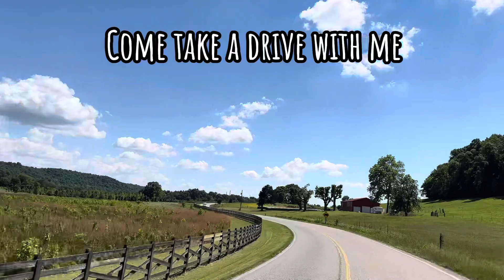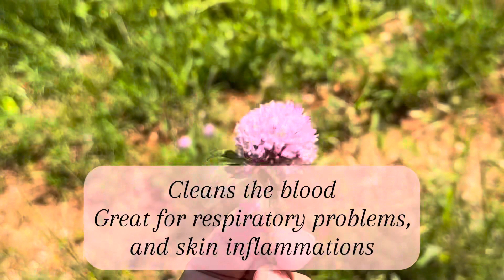The Backroads of Tennessee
*See info below regarding Red Clover*

Dreaming of Country
When I was 18 years old, I took a road trip with my 2 sisters and their families. We drove from Chicago to Rhode Island and that was the first time I really experienced the country. As we drove through the country and saw beautiful open land with animals like a cows, sheep, goats and horses in open fields, I fell in love with the country and have daydresmed of living in it ever since!!! I knew that someday I would want to live in the country, out of the city, and in a place where I didn’t have to drive far to see the same beauty. 30 years later at 48 years old I moved to Tennessee. I’ve been here three years and although I live in a small suburb, my dream is to live a little deeper into the country where you’ll have to drive down a dirt road to find my house. I know I’m getting closer to this becoming a reality, but daily I still daydream of living in my cute, country farmhouse making jams, drying flowers and shooting awesome content for my channel.

I hope if you have the same dream, and especially if you are living in the city or nowhere near beautiful country roads, you will take trips with me through my videos and dream with me. I hope and pray this dream becomes reality for all of us sooner thst later! 🙏🙏

*RED CLOVER*
You can buy organic Red Clover tea online or pick and make your own. Red clover can be infused in hot water to make a delicious herbal tea. To make, pour hot water over 1-3 teaspoons of red clover, and let steep for 10-15 minutes. This tea has a natural light sweetness to it, but you can add honey if desired. Because the flowers are edible, you can also use them to brighten up a salad.